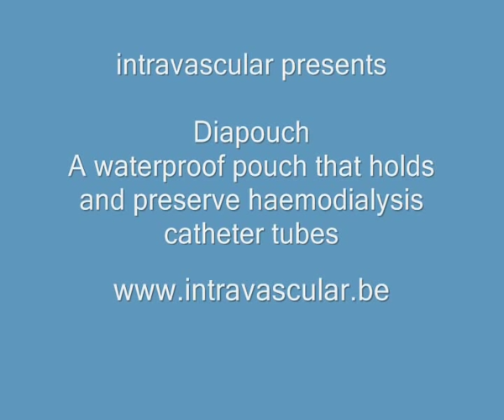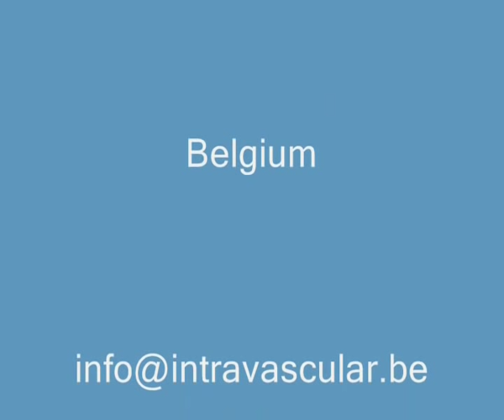Diapouch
Diapouch lets patients take a shower with a fair protection against water penetration into the pouch and around the exit site.